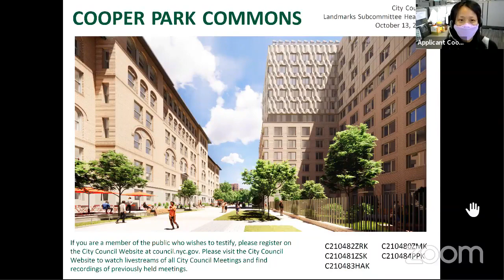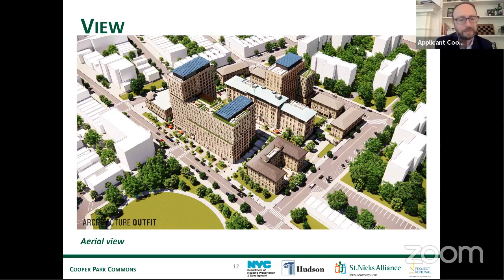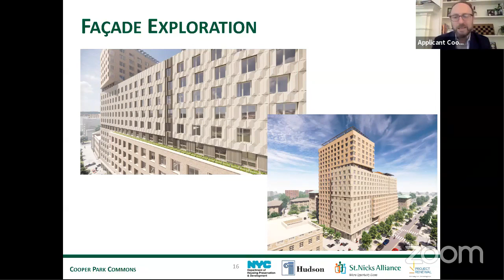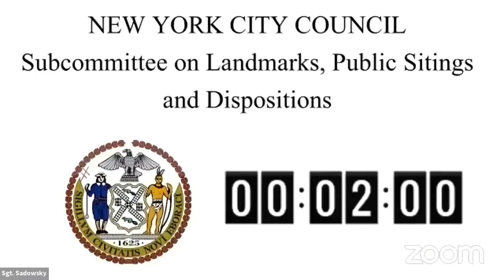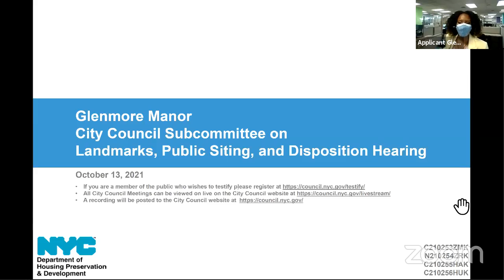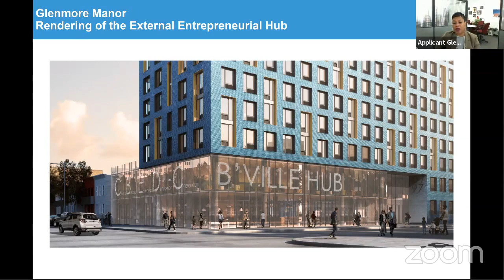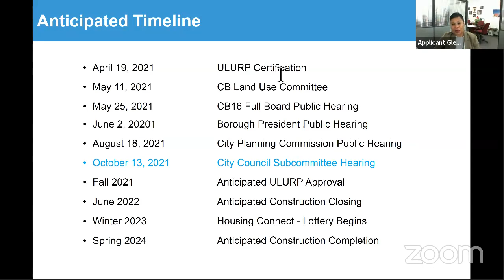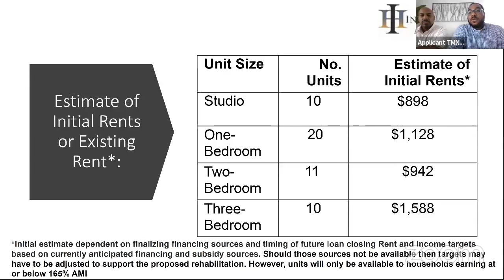Landmarks, Public Si... NYCC REMOTE LANDMARKS 10132021 Thu 14 Oct 2021 17 00 33 00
Subcommittee on Landmarks, Public Sitings and Dispositions 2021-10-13T00:00:00 10:00 AM REMOTE HEARING (VIRTUAL ROOM 1) null

 KEY: null

 ID: 18791

 GUID: 33404D5D-35B5-4555-B6BD-148B63A0F8A6

Landmarks, Public Si... NYCC REMOTE LANDMARKS 10132021 Thu 14 Oct 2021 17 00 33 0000